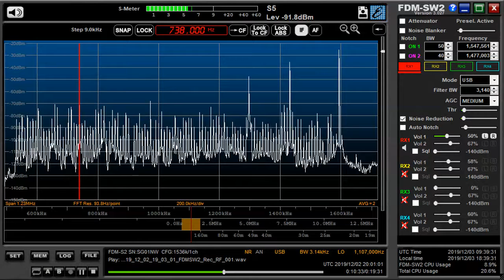738 kHz RTI via 漁業広播電台やらRBC i ラジオやら Dec 02,2019 2000 UTC